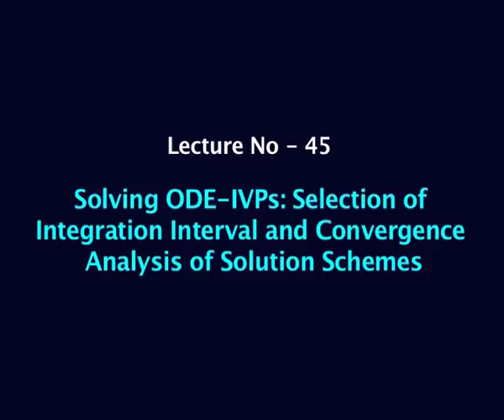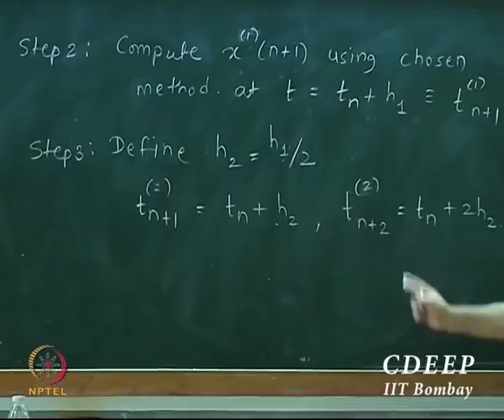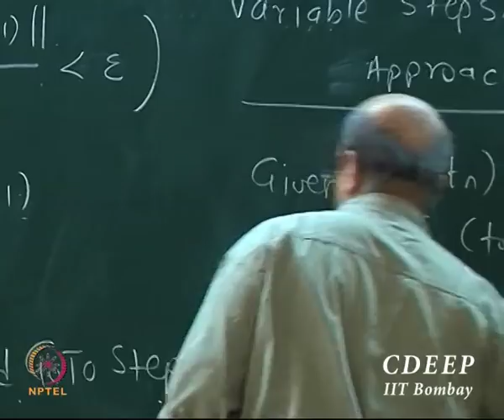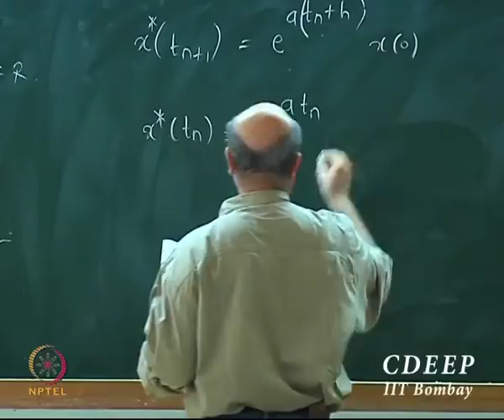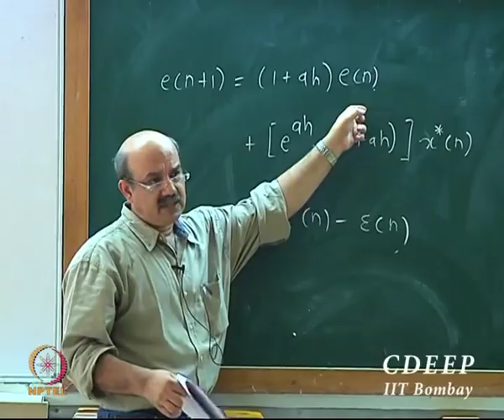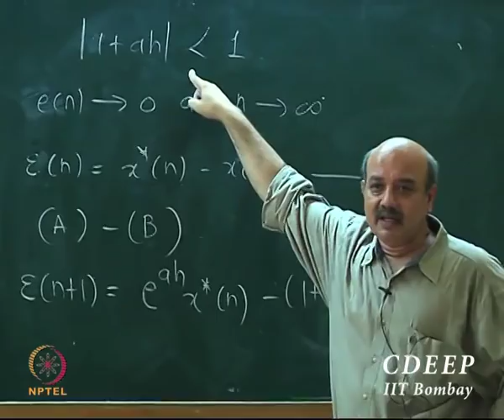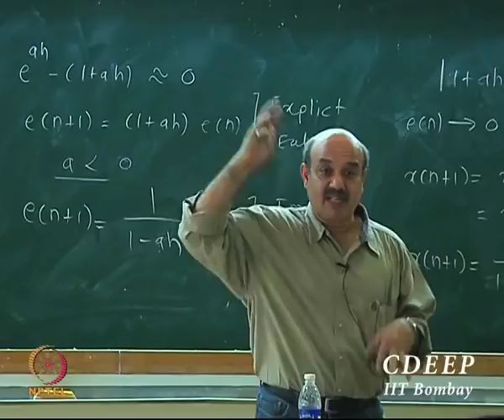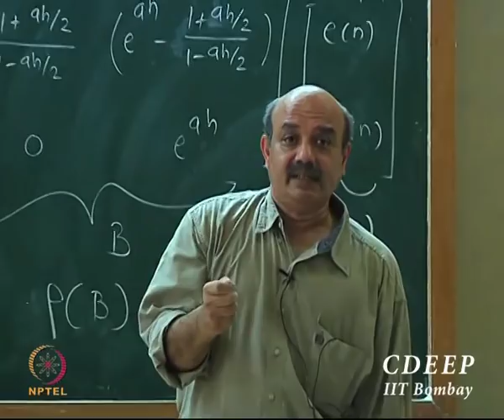Mod-01 Lec-45 Solving ODE-IVPs: Selection of Integration Interval and Convergence Analysis